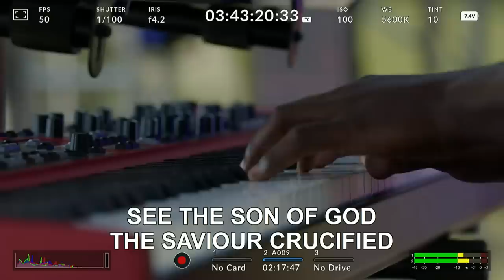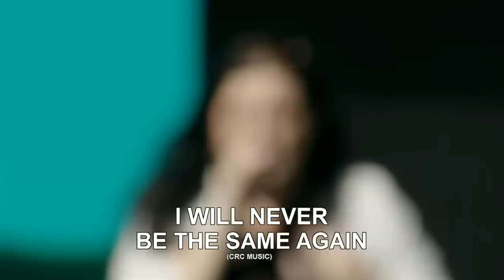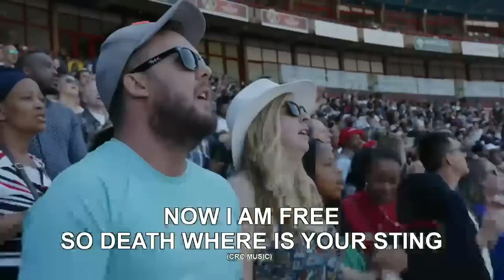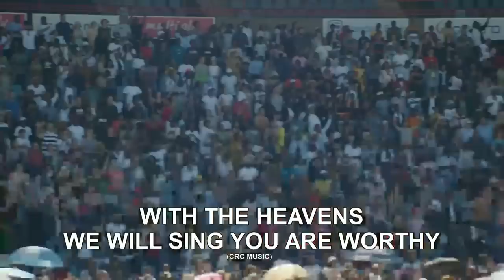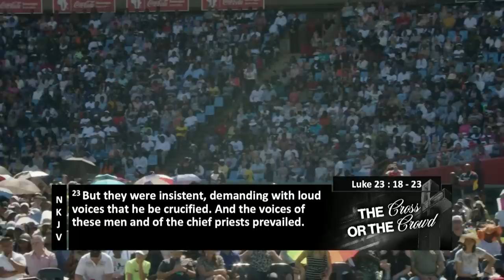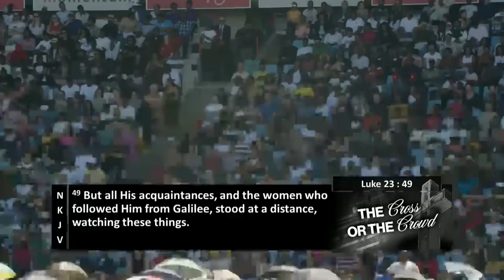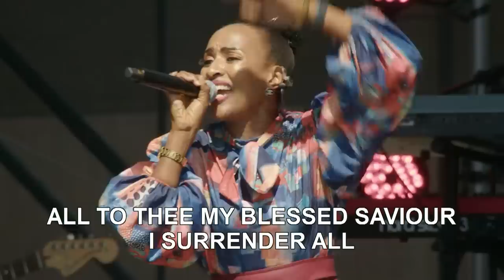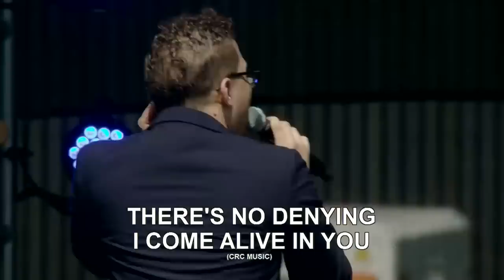Good Friday Passover Harvest | Pastor At Boshoff | 7 April 2023 AM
“At the Cross Jesus revealed God's Heart for you!!” - Pastor At Boshoff

Welcome to our LIVE Good Friday Passover Harvest with Pastor At Boshoff! Where are you joining us from?

👉If you made a decision to give your heart to Jesus we want to connect with you and walk with you